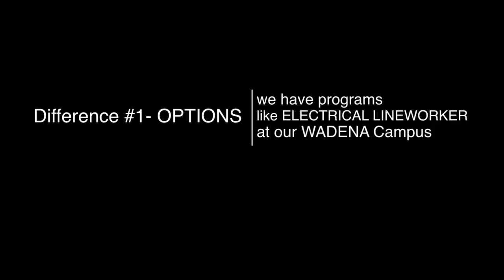Electrical Line Worker: Wadena Location